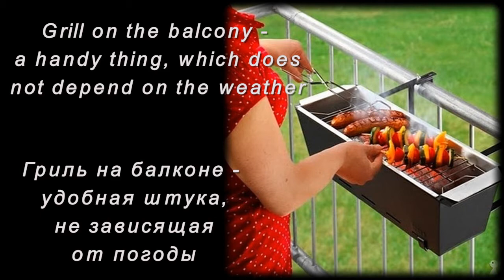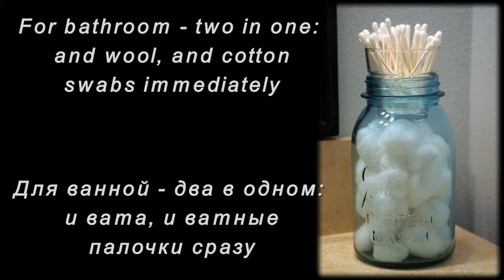Good ideas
What is called the useful ideas in one line or one picture: the economic and convenient.